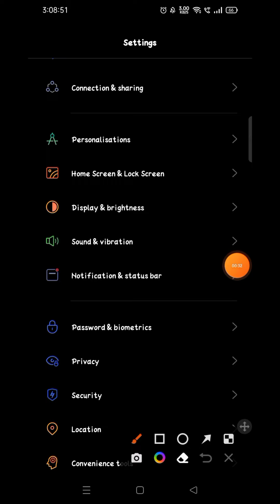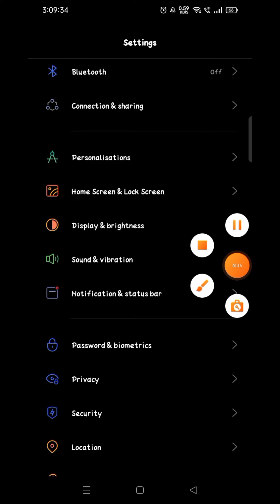how to turn off auto rotate in Realme Narzo 30 pro 5g me band kaise kare